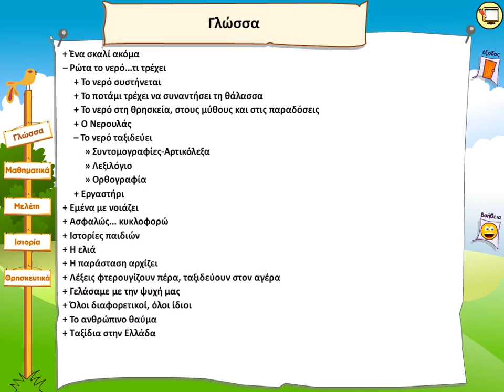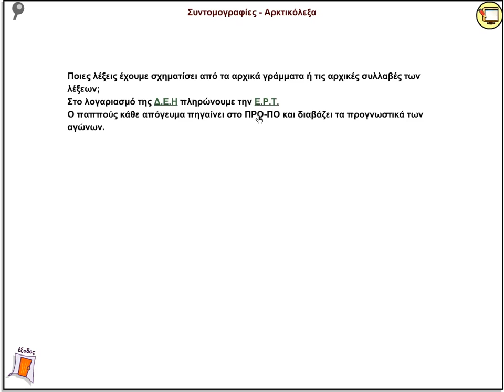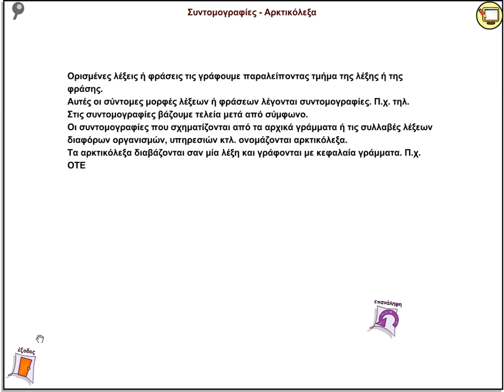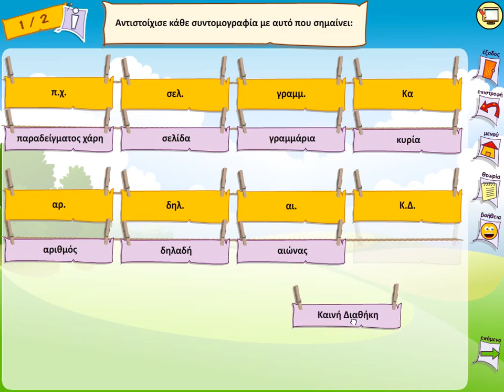Το νερό ταξιδεύει - Συντομογραφίες, Αρτικόλεξα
Θεωρία και Παράδειγμα για την χρήση των συντομογραφιών και των αρτικόλεξων.